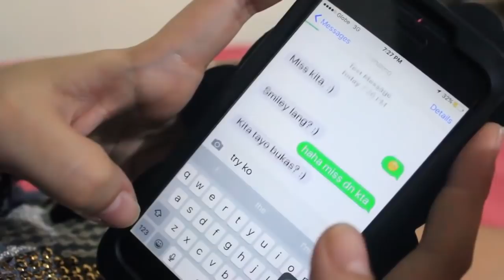NAPAKONG PAG IBIG part 1 (webisode)